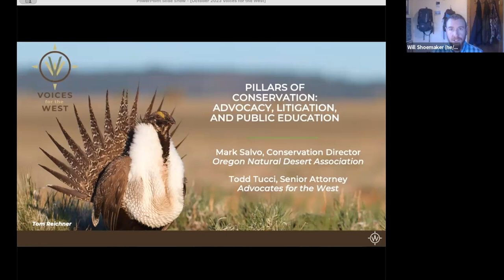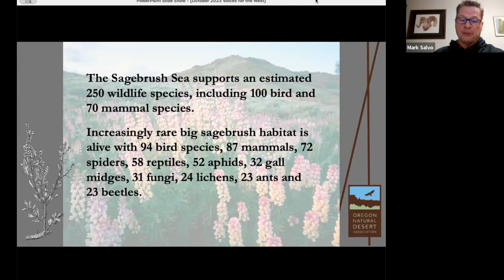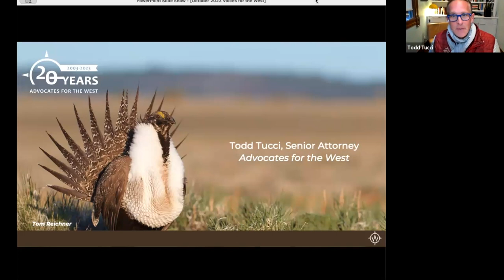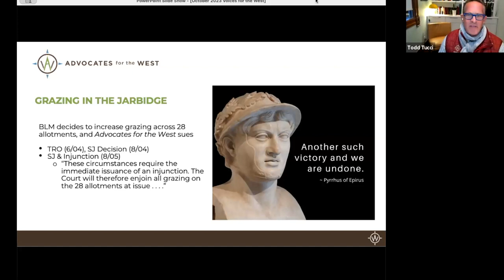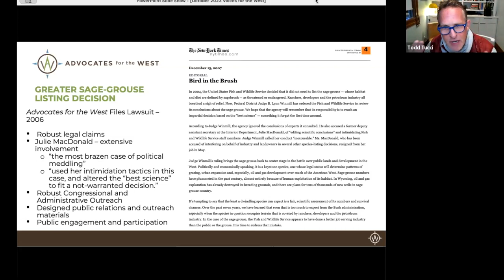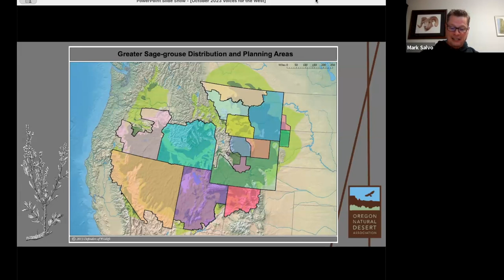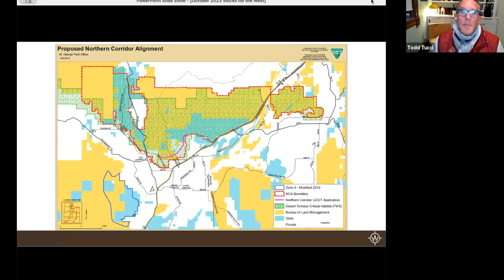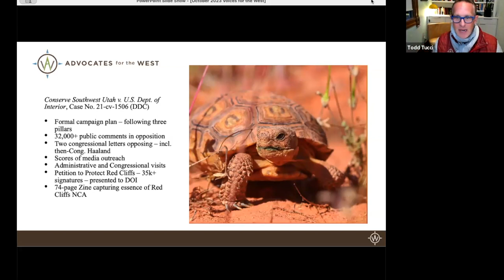10-25-23 Voices for the West — Pillars of Conservation: Advocacy, Litigation, and Public Education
We're joined by Mark Salvo from Oregon Natural Desert Association and Advocates for the West Senior Attorney Todd Tucci to discuss a three-pronged strategy for effectively implementing conservation policy—advocacy, litigation, and public education—through the lens of sage-grouse protection. We also highlight how Advocates for the West and our partners are utilizing this approach to defend other wildlife and special places throughout the West.